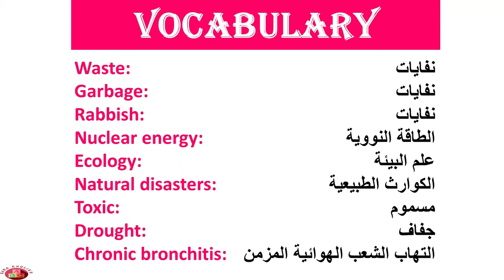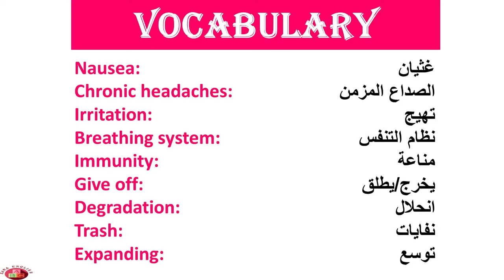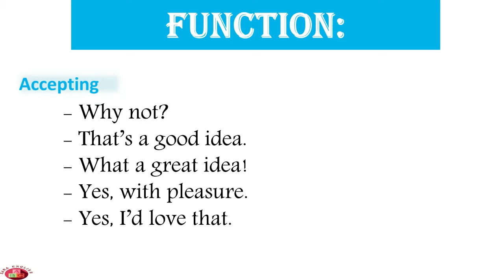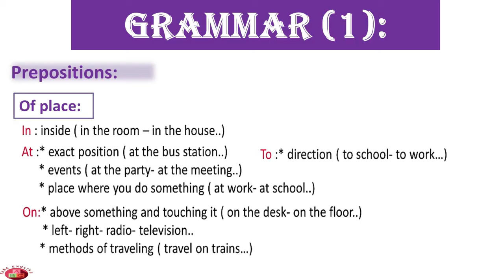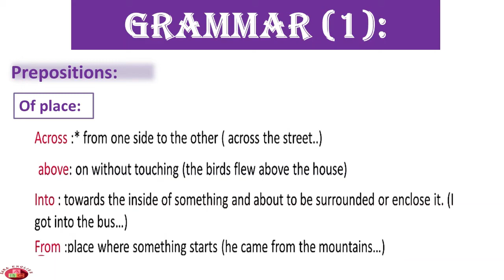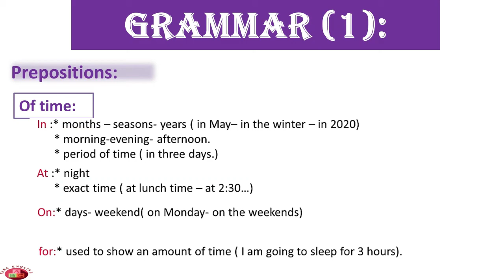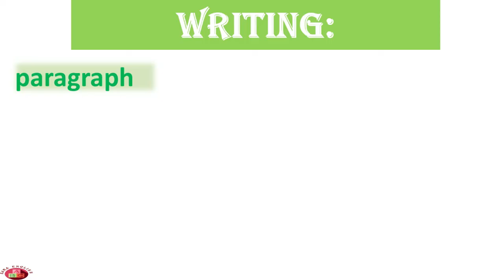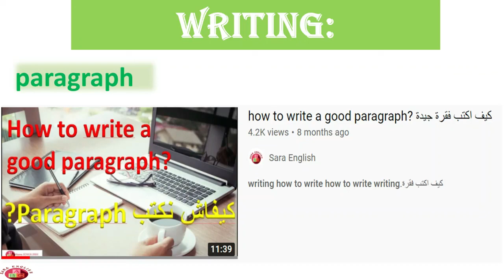unit4: environment and ecology 1bac مراجعة شاملة الوحدة4 سنة أولى باك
كيفاش نكتب فقرة how to write a paragraph